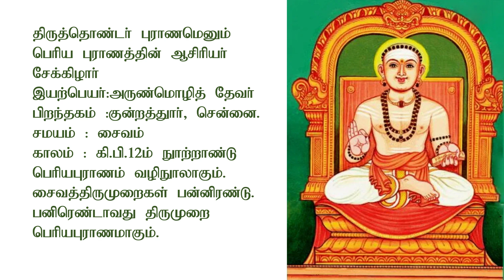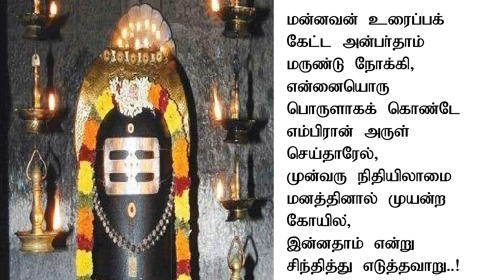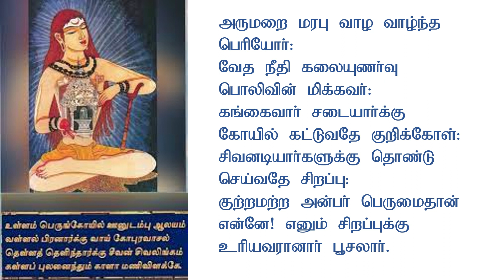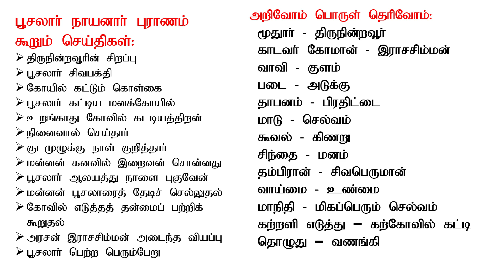SJCTNC-RITAMARY J- LT101A- LANG TAMIL -UNIT 5 -POOSALAR PURANAM,PERIYAPURANAM